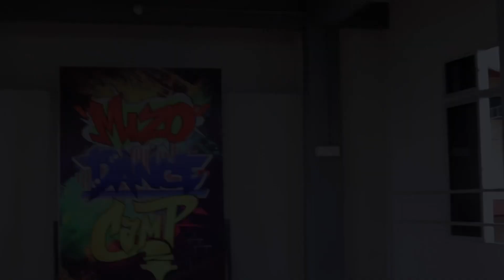Salai Aauk feat.Jh Thang In Liam San A Choreohraphy by Alanrinawma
Kn hla moi zet ih in laam saktu...Alanrinawma ih nau le paarah leh a mah Alanrinawma paarah tampi lungawi nak kan nei..
a zohtu nan zate paarah ka lungawi tuk e